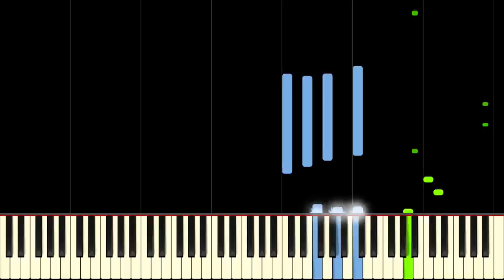you GERMAN you LOSE (piano edition)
Learn Fichtl's Lied by Die Woodys on piano with this tutorial! Please enjoy!

Edited by Samuel Dickenson & Andrew Wrangell

Ficht's Lied is known as the funniest German music video after it gained viral popularity. The quirky nature of the performance drew viewer intrigue, with its costumes and animal sounds along with the miming performance on strange instruments.

This full piano arrangement of Ficht's Lied is a fun way to learn how to play this meme of a song on piano! We hope you enjoy it!

Lyrics:
Ich bin der kleine Fichtl
vom Zauberland
Und bitte euch, ihr Leute
Ihr braucht Verstand

Unser Leben ist bedroht
hilft uns niemand, droht uns Not
Und ihr Menschen werd' nie mehr glücklich sein

Lalalalalalalalala
Lalalalalalalalala
Lalalalalalalalala
Lalalalalalalalala
Lalalalalalalalala

English lyrics:
I am little Fichtl
From the land of magic
And I'm asking you people
To please be wise

Our life is endangered
If nobody helps us, we're gonna be in dire straits
And you people will never be happy again

Lalalalalalalalala
Lalalalalalalalala
Lalalalalalalalala
Lalalalalalalalala
Lalalalalalalalala